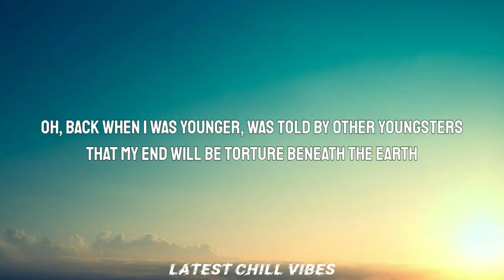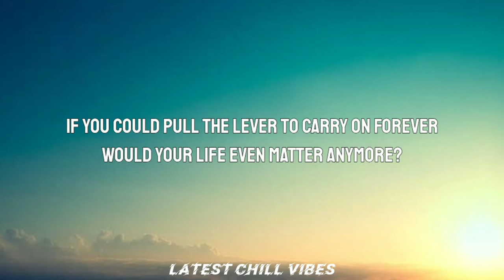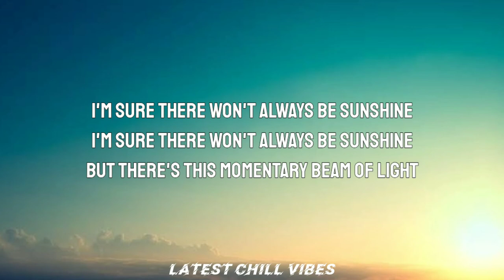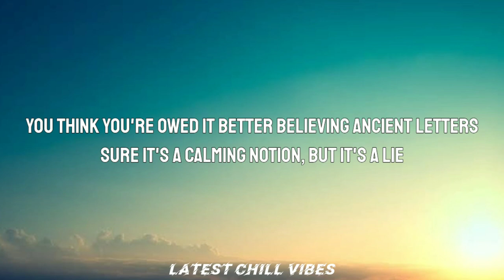The Rare Occasions - Notion | (Lyrics) ~back when I was younger, was told by other youngsters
Lyrics

For I have seen the ending and there is no ascending rise

Back when I was younger, was told by other youngsters
‘cuz I don’t see what they see when death is staring at me